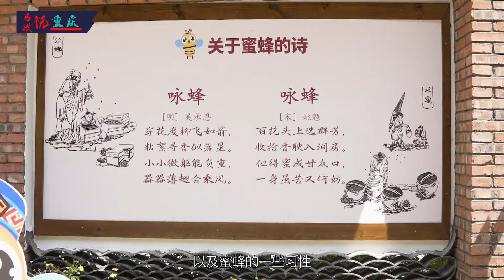中益F5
讲述了在七个村为发展家乡而创立的益起奔跑公司中，由各村精英组成的F5傲视群雄、受人敬仰。马斌，一介平凡男子，带着日进斗金的梦想来到这里，却不小心与F5产生了激烈的“肢体冲突”，他们之间到底有什么爱恨情仇?